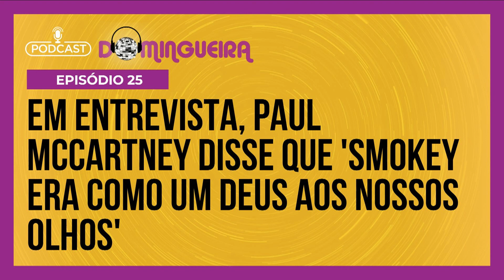Conheça Smokey Robinson, ídolo dos Beatles | Podcast Domingueira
O 25º episódio do Podcast Domingueira foi dedicado às versões de músicas dos Beatles por artistas de soul, funk music e R&B, evidenciando a influência, em uma via de mão dupla, entre a black music e o quarteto de Liverpool. Ouça um trecho!